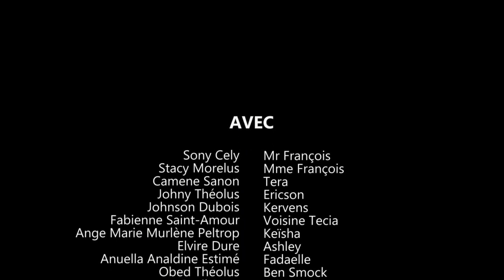ORPHELINE PART 72. BLONDINE/ FADAELLE/ TERA/ ASHLEY/ HERICSON/ TATI SOUCKA/ TECIA/ BEN-SMOK.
Nou se WILMIX PROD lè n'ap jwe nou pa nan jwèt. Nou nan 72èm pati nan ORPHELINE nan avèk Blondine, Fadaelle, Tera, Ashley, Hericson. ann swiv.
Marco Pwodiksyon